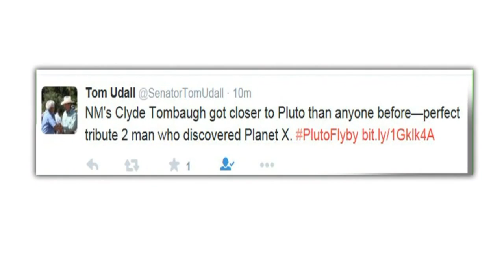NMSU gives closer look into Clyde Tombaugh's work